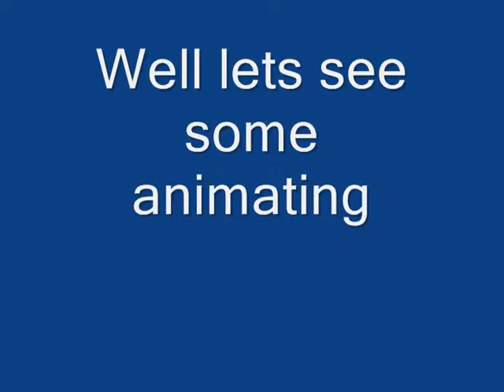Random Fight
Just a Random Fight.